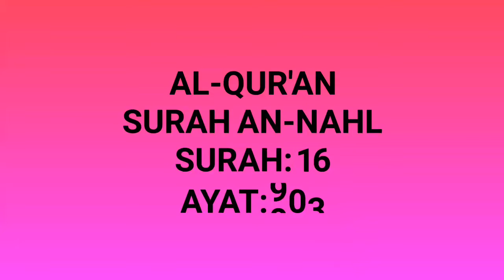Invite all, with wisdom and beautiful preaching